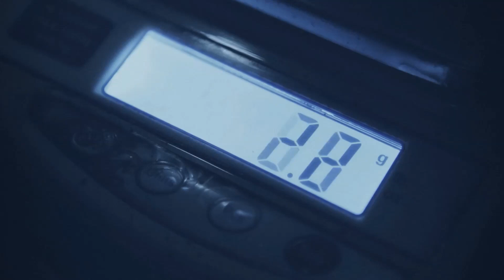TOP CANZONI 2007/2018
Le migliori canzoni anno per anno, secondo la classifica di MTV.
Buona visione!